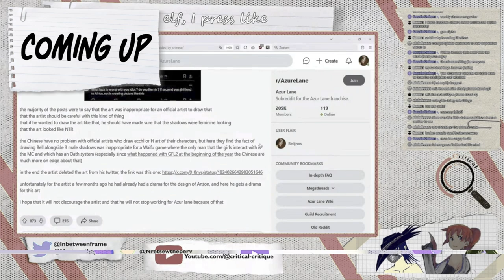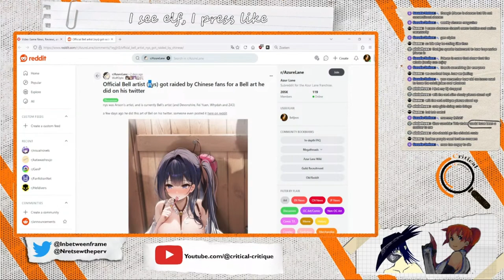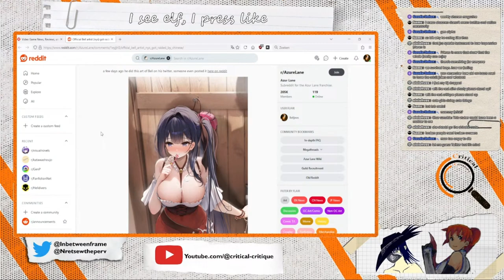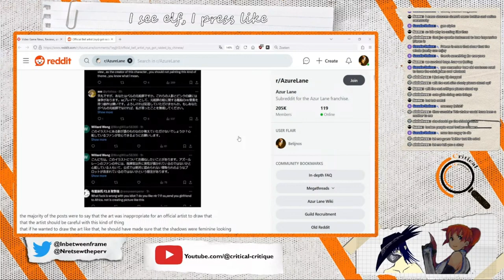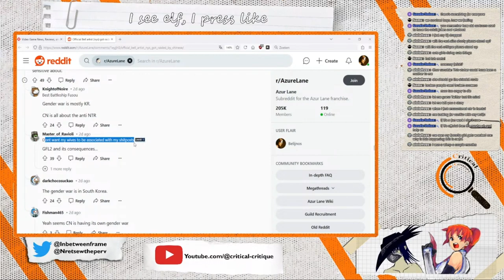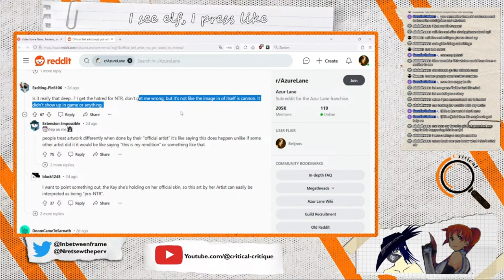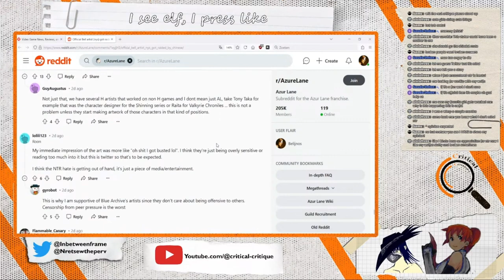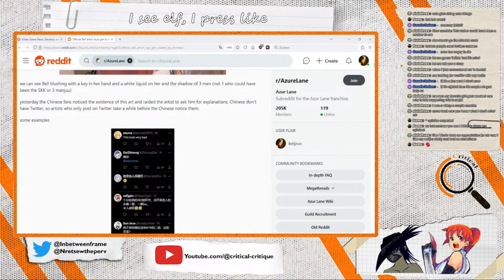NTR! IN MY SHIP GIRLS!!! DISGUSTING - CC Clip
WHO PUT NTR IN MY SHIP GIRLS HOW DARE THEY REEEEEEE

Taken from this stream: